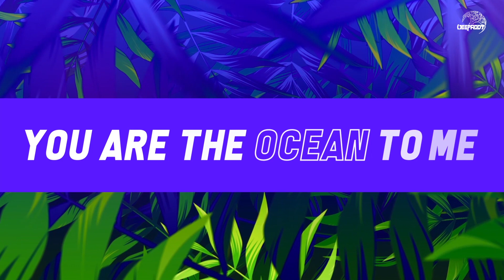COSSY - The Ocean (LYRIC VIDEO) [Electrostep Nation PREMIERE]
● Contact/Demo info *NOTE* We only accept unreleased demos for our label, no bootlegs or unofficial remixes, ORIGINALS ONLY. We will get back to you if we are interested.

COSSY - The Ocean